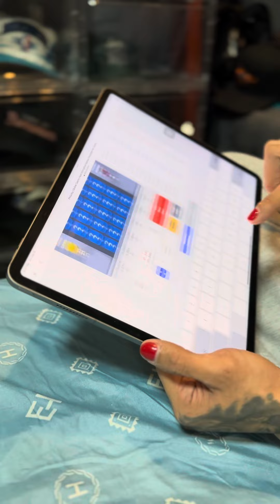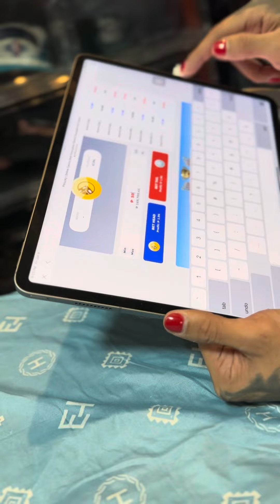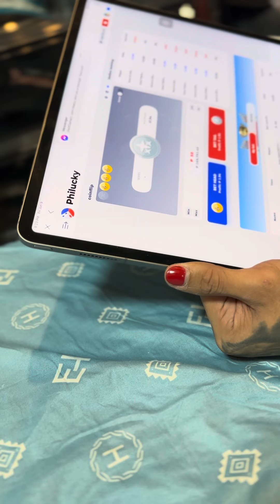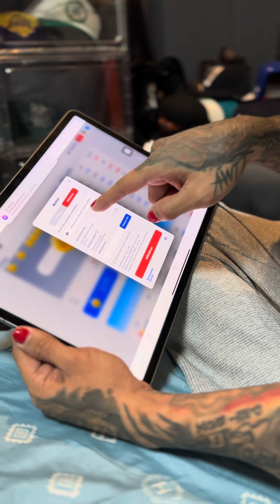DUMAYO KAPA WHAMOS HINDI KA NAMAN NANALO